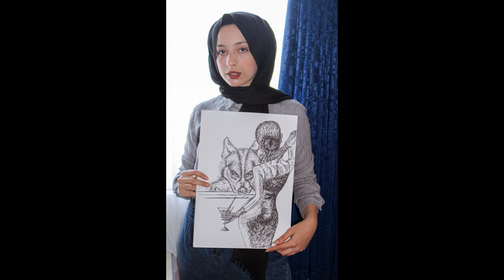ARTIST- TERM PROJECT- INAR333-17700360- SUMMER SCHOOL